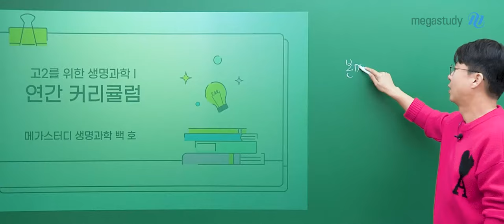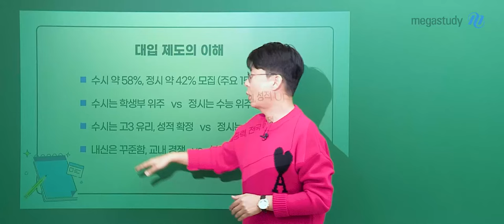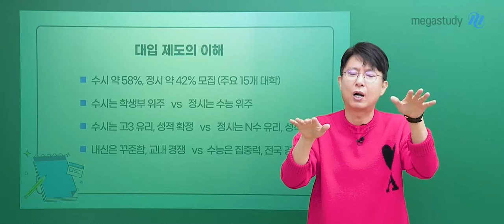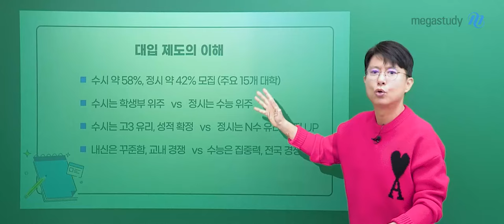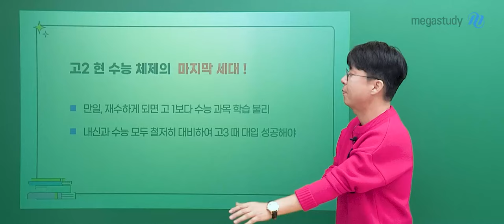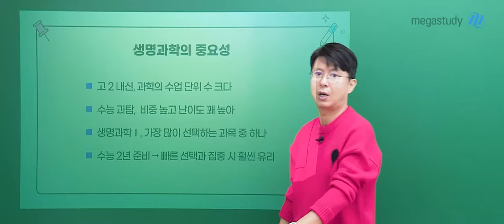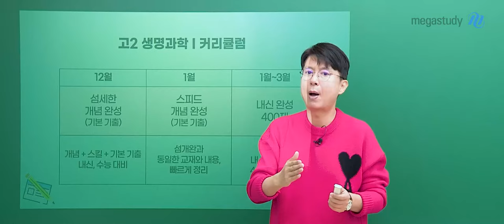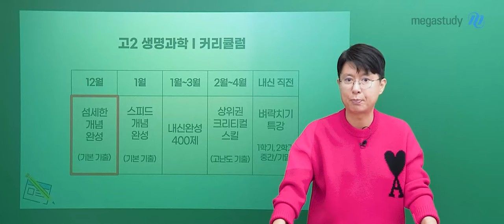[메가스터디] 생명과학 백호쌤 - 고2를 위한 백호쌤의 생명과학I 커리큘럼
예비 고2 학생들을 위한
백호쌤의 고2 생명과학Ⅰ 학습 커리큘럼 가이드

‹기간별 학습 전략›

▶️12~1월
[섬세한 개념 완성]
－개념+스킬+기본 기출
－내신,수능 대비

[스피드 개념완성]
－섬개완과 동일한 교재와 내용
－빠르게 정리

▶️1~3월
[내신 완성 400제]
－전국 고교 내신 기출 변형 400문항 풀이

▶️ 2~4월
[상위권을 위한 크리티컬 스킬 (고난도 기출)]
－추론형 모든 시킬
－고난도 기출

▶️내신 직전
[벼락치기 특강]
－시험 직전 3~4강 단기 특강
－주요 개념 설명

2025년 내신 생명과학도, 누구든지 언제든지 YES 백호!